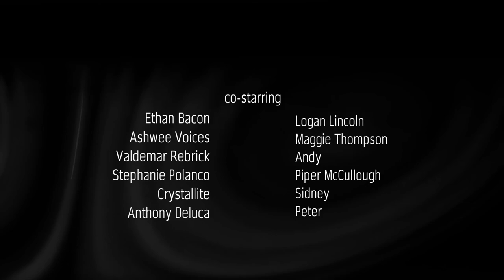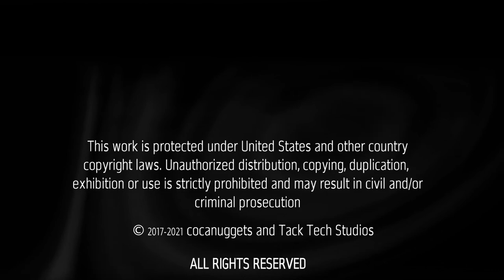DO CORPSES EVEN HAVE GENITALIA • The Story of Timmy Abrams: Thicker than Water - Episode 9 [Podcast]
Episode 9 | After talking with Francisco’s people, Timmy plans on dropping out of school and leaving the city. Chris hooks up with somebody at his college. Olivia begins to notice distance in her marriage. Laura makes arrangements with the school hall monitor. Charles reveals to the gals’ that Morgan is a necrophiliac.

Cast:
Bobby Ewing - Timmy Abrams
Zachary Teigen - Chris Abrams
Abigail Turner - Claire Abrams
Deejay Montez - Tom Abrams
Kelly-Ann Krajci - Laura Abrams
Emily Vanillra - Olivia Abrams
Taylor Fehr - Morgan Williams
Tarin Santos - Becky Valentine; Brooke Peterson

Jessica Fontaine - Camilla Chambers
Shawn Jolly - Wesley Chambers
Brenda Mitchell - Carol Bryant
John Yahyaei - Edy Weider
Marcel Howard Jr. - Austin Rodgers
Kyle Gorski - Jordan Wilson
Troy Heesch - Charles Clark
LancePants - Alex Smith
Cole Mirek - Herbert Jackson; Reece
Julia Nero - Bella Roberts; Lyn McComiskey

co-starring: S.R., Addilynn Skyye, Ethan Bacon, Meow5478, JusDoom, Alyssa White, Devin Clark, Erin Atkinsin, Miguel Perez, Cloud Belmont, Will Raine, Jonathan Devine, Dániel Lantos, Kevin Coulter, Beyan Ringer, Crystallite, Stephanie Polanco, Rachael Altgilbers, Valdemar Rebrick, Megan Taylor, Astro Biibi, Chazz Revenelle, Sarah Shepherd, Tayla Smith, Mike Carnes, Patryk S., Anthony Deluca, Bjorn Rindahl, Sydney N., Nia Simone, Van West, Charlie Elliott, Alain D'Regel, Haley Kirton, Jules Henig, Andrew Laing, Jef Leeson, SinoEden, Jonáš Černý, Tony Loveridge, SonoEuphoria, Jenny Grigg, Houndood, Brandon Gamblin, Brett VanWagner, Haley Rebecca